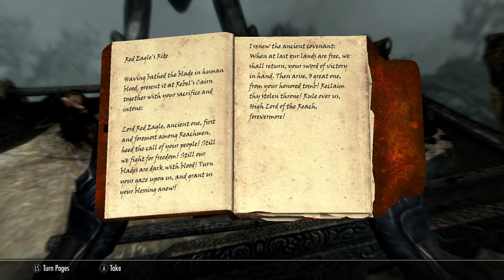Rebel's Carin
Interesting miscellaneous quest. Had to find  the Red Eagle's Sword.